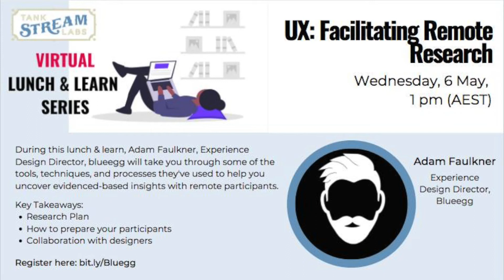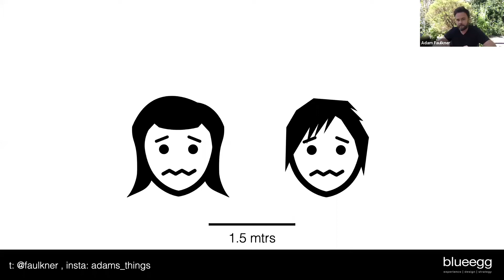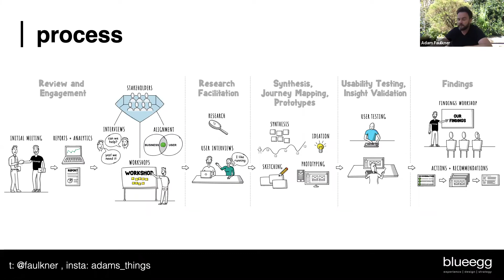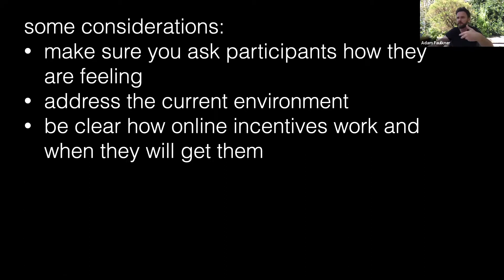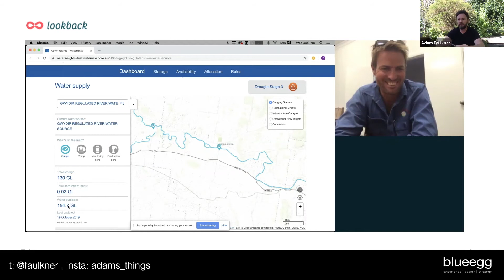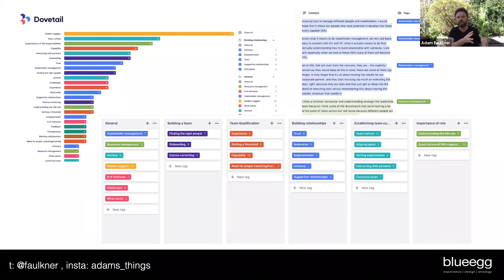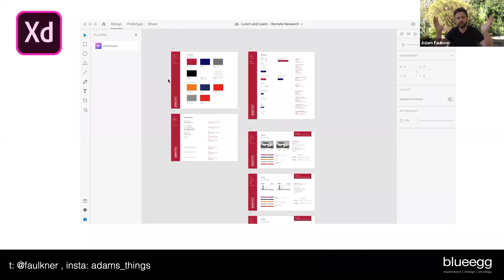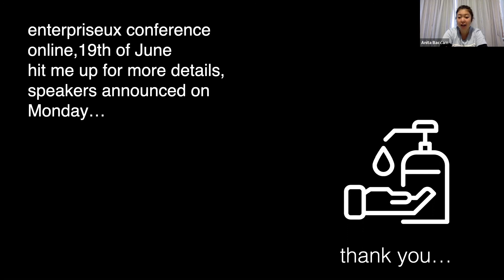Lunch & Learn Series - UX: Facilitating Remote Research - Adam Faulkner, Blueegg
During this session, Adam Faulkner, Experience Design Director, blueegg, will take you through some of the tools, techniques and processes they've used to help you uncover evidence-based insights with remote participants.

Key Takeaways:
- Research Plan
- How to prepare your participants
- Collaboration with designers